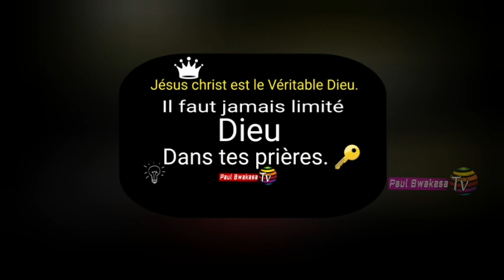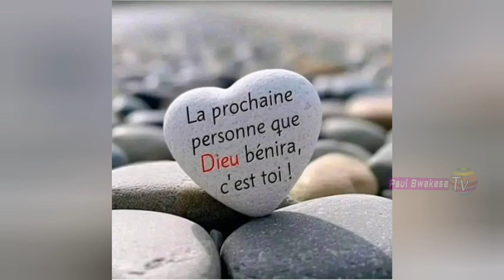Dans la présence de Dieu. Frère Paul Bwakasa